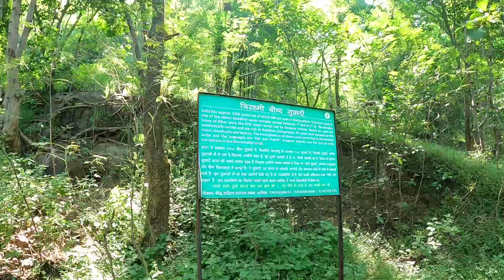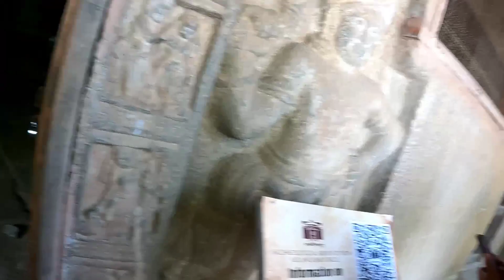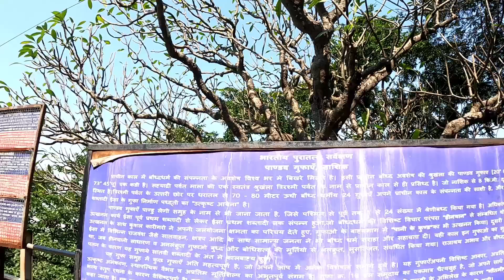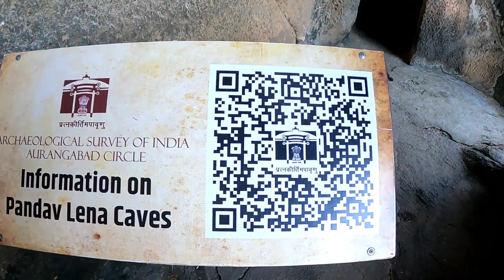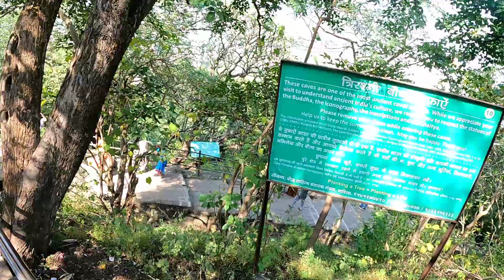पांडवलेणी नाशिक | Pandavleni Caves in Nashik#Travelwithfamily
ya video madhe pandav le icha treck dakhavala ahe pandav leni cave cha apan separate video banvnar ahot

Amazon
couple T-shirt
camera gopro 9 black
2 person tent
4 person Tent
camping gas stove mini
gas 4 can set
can Hans set of 4

Hand Jucer

Gorilla Tripod

follow on Instagram as @travelwithfamily1.

pandav leni
pandav leni nashik
tracking
pandav leni treking
treck
nashik tracking
pandavlenitrecking
travelwithfamily
पांडवलेणी ट्रेकिंग
पांडवलेणी
नासिक
pandav leni cave
buddhist caves
pandavleni nashik history
pandavleni nashik
budh leni
pandav leni trekking
never die
trekking
nashik news marathi news live,nashik trekking places
nashik trekking fort
harihar fort
kalavantin durg
trek to harihar fort